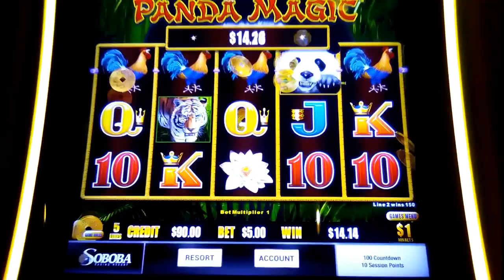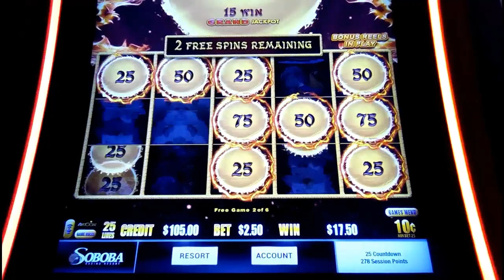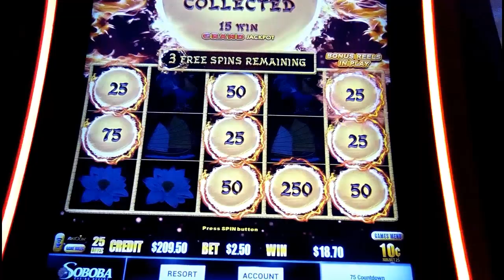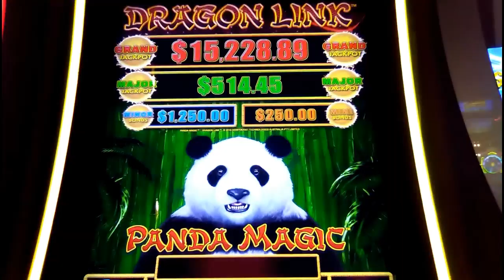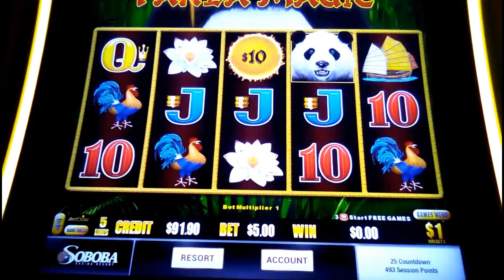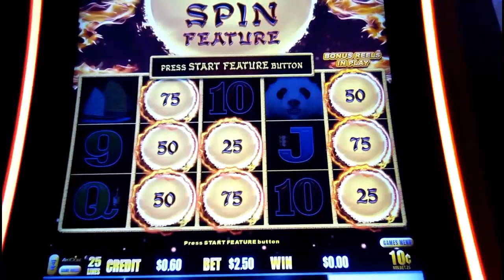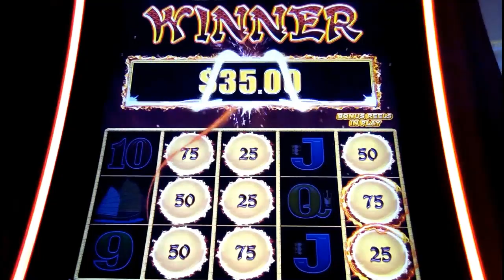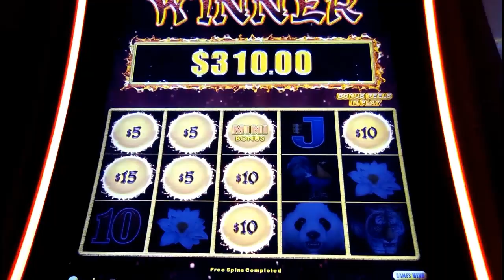AWESOME COMEBACK RUN! DRAGON LINK PANDA MAGIC SLOT * GREAT LINE HIT, BONUS WINS AT DIMES & DOLLARS!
A "reel" thrill on DragonLink PandaMagic at dime & dollar denoms, with a big line hit, bonuses, retrigger, hold & spins, bonuses-in-the-bonus, and a MINI at $1 denom! Recorded at Soboba